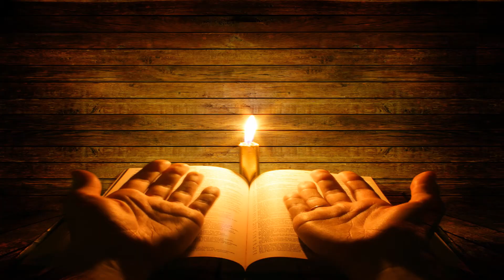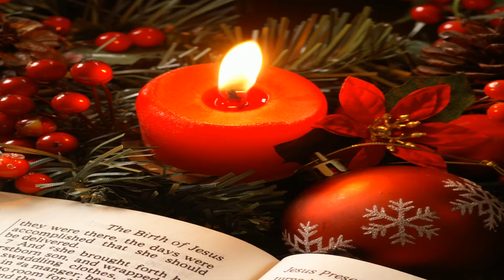One Day Christmas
Mark Tiefau - Vocals/Keyboard/Guitars/Recording/Producer
Roy Chassey - Percussion/Assistant Producer
Video by JoAnn Tiefau